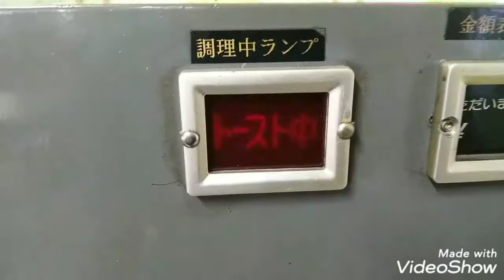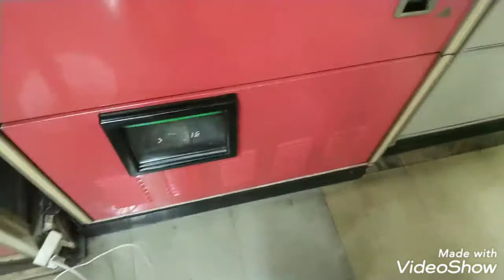[昭和レトロ自販機]埼玉県上尾市 オートパーラー上尾にあるトーストサンド自販機でチーズハムトーストを購入してみた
2019年8月12日（月）撮影
今回は、埼玉県上尾市のオートパーラー上尾にあるトーストサンド自販機で、チーズハムトーストを購入してみました．

全国で、17台しか稼働していないトーストサンド自販機です．出てきた直後は、すごく熱かったです．味はザ・定番の味という感じでした．